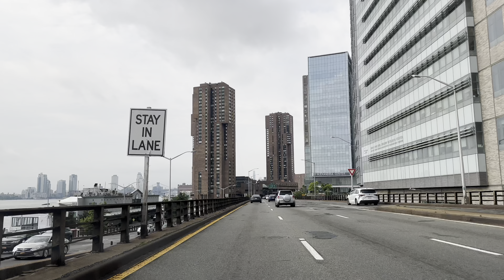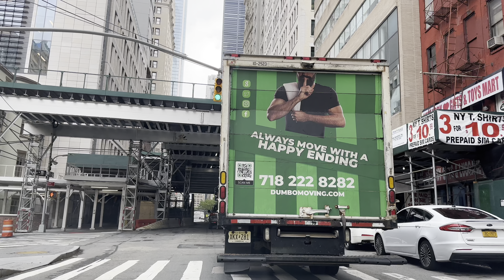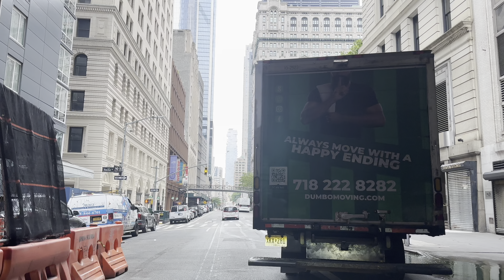New York 2024 | New York 4K - Driving Tour | Driving Through New York City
New York 4K - Driving Tour | Driving Through New York City

Driving in Manhattan: Asmr in New York City

Driving in New York City - New York City 4K - USA

Summer Drive New York City | New York 4k Drive

USA- New York City View

This is a 4K driving tour of the main city center area of New York City, Manhattan. The route passes by many of the famous landmarks in the city.

New York City comprises 5 boroughs sitting where the Hudson River meets the Atlantic Ocean. At its core is Manhattan, a densely populated borough that’s among the world’s major commercial, financial and cultural centers. Its iconic sites include skyscrapers such as the Empire State Building and sprawling Central Park. Broadway theater is staged in neon-lit Times Square. - Google

Manhattan is the most densely populated of New York City’s 5 boroughs. It's mostly made up of Manhattan Island, bounded by the Hudson, East and Harlem rivers. Among the world’s major commercial, financial and cultural centers, it’s the heart of “the Big Apple.” Its iconic sites include skyscrapers such as the Empire State Building, neon-lit Times Square and the theaters of Broadway.

new york streets
driving 4k
george washington bridge
new york tour
new york trip
nyc chinatown
train new york
washington dc street walk
4k walk new york
madame tussauds new york
midtown manhattan
new york 4k
new york tour
driving asmr
driving in new york
driving in nyc
driving nyc
hotel room tour
new york
new york canada fire smoke
new york driving
nyc driving
orchard beach bronx
new york walk
نيويورك

manhattan
new york city
walking tour new york city
4k new york
america city video
asmr new york
asmr new york
beauty parlour
 new york 4k
 new york city 2024
 new york city 4k
 new york city night
 new york city tour
 new york in 5 giorni
 new york manhattan
 new vork midtown
new york manhattan
new york midtown
 new york street walk
new york streets
new york walking
 nyc asmr
usa new york
walking in new york
 walking in new york city
walking in nyc
brooklyn bridge
whitestone bridge
manhattan bridge
george Washington Bridge
George Washington Bridge 2024
new york boroughs
nyc mannattan
new york bridge
nyc
nyc chinatown
world trade center
brooklyn drive
drive 4k
new york city manhattan
manhattan 4k
midtown manhattan york
new york 2024
new york vlog 2024
new york journey
america city video
nyc 4k
nyc asmr
nyc tour
asmr usa
downtown new york city
dumbo
manhattan 4k
new york taxi
nyc stress
nyc streets
usa new york walking
new york times square
times square
billboards
New york city view
city lifestyle
new york
trump tower
scenic view
4k